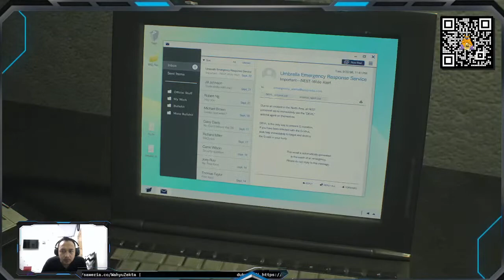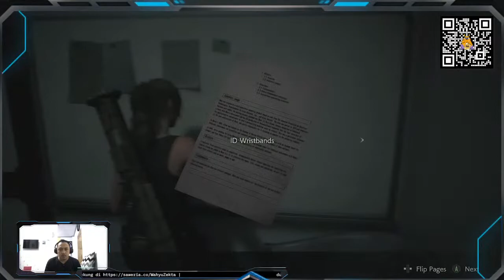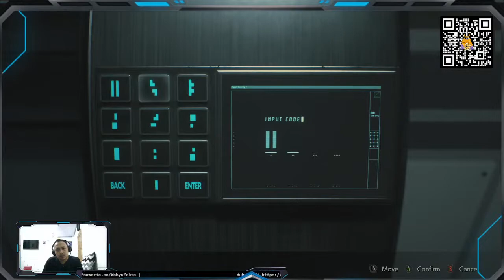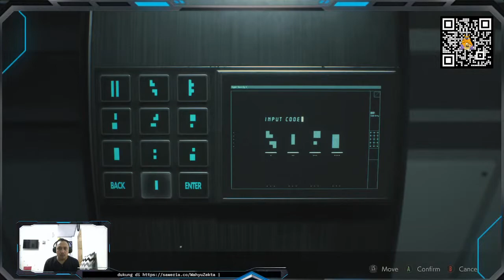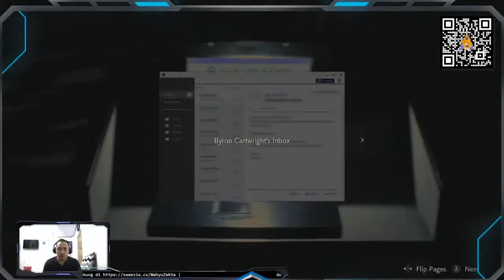LIVE!! RESIDENT EVIL 2 REMAKE #4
Device :
Laptop
Acer Nitro 5 GPU RTX 3050 RAM 16GB
Mobile
Poco X3 Pro
Poco F3